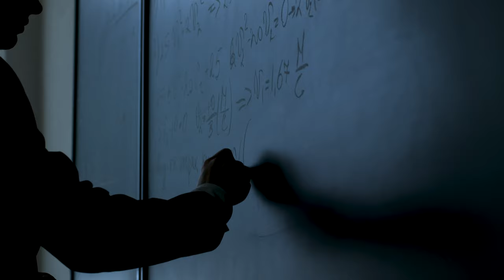Baltu Technologies - Upskilling and Empowering the Workforce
Baltu Technologies is a social impact company with a mission to upskill and empower the workforce for the modern economy.  We've built SuperDoc, a just-in time training platform that upskills workers on-the-job and reduces downtime.

If you're interested in using SuperDoc for your organization or joining us in our mission, hit us up!